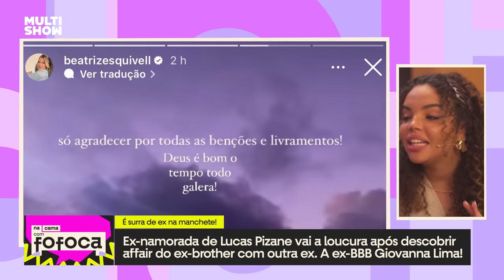Fernanda, Pitel e Ed Gama REAGEM a fofoca sobre PIZANE e GIOVANNA | Na Cama Com Fofoca | Multishow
FOFOQUEIROS! 🗣️ Pitel, Fernanda Bande e Ed Gama comentaram sobre as fofocas mais QUENTES da semana no spin-off do "Na Cama Com Pitanda"!